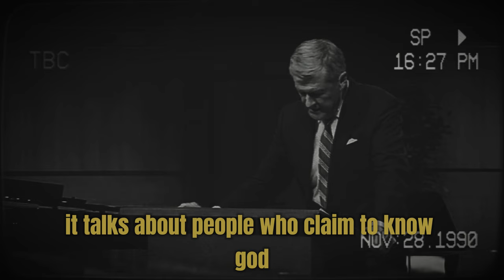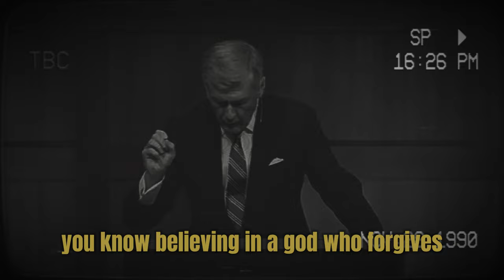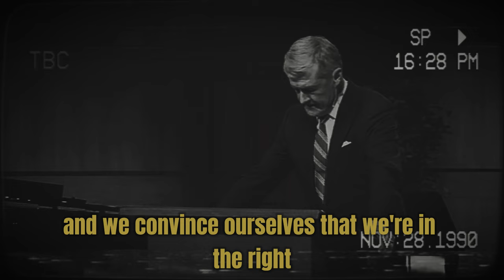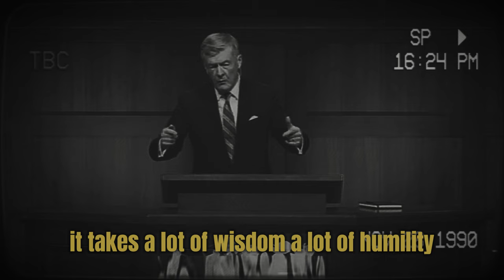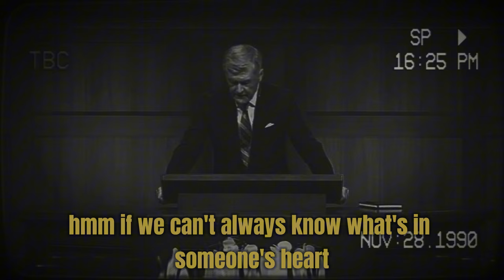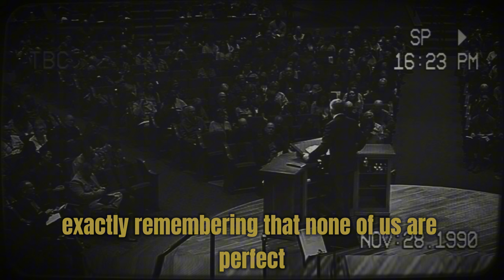Lawson, tough questions, self reflection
Summary

The provided text explores the question of whether a person's outward actions can reveal their true faith. It uses the example of a leader who was publicly dismissed for misconduct to examine the potential discrepancy between claiming to be a Christian and living a life that contradicts those beliefs. The sources highlight biblical passages that address the challenges of identifying genuine faith, particularly when it comes to distinguishing between outward religious practices and genuine commitment to Christ. While acknowledging the possibility of true believers struggling with sin, the text ultimately leaves open the question of how to definitively discern between authentic faith and outward appearances.